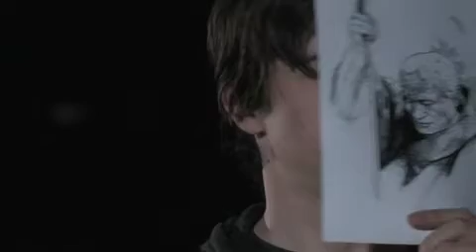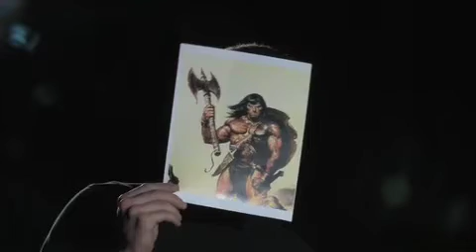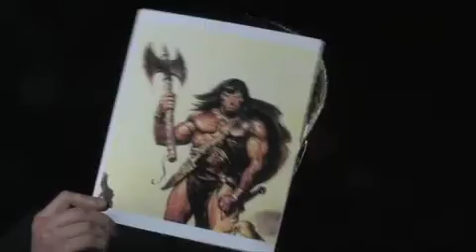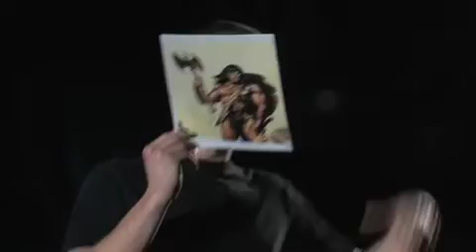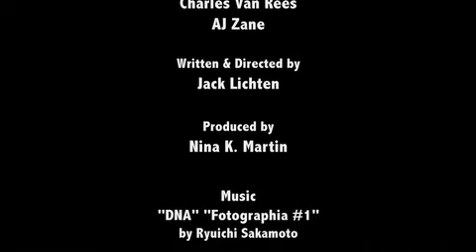Creeper - pt. 2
part two of the creeper

(note: video cuts out during credits, don't worry you don't miss anything)